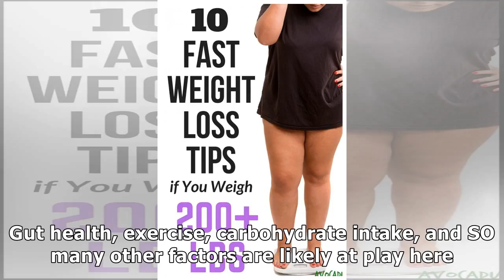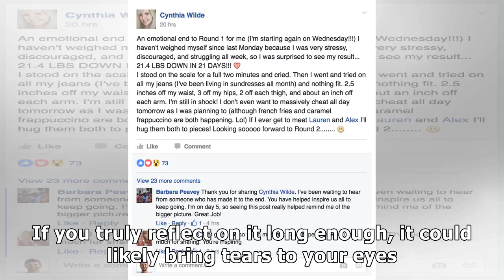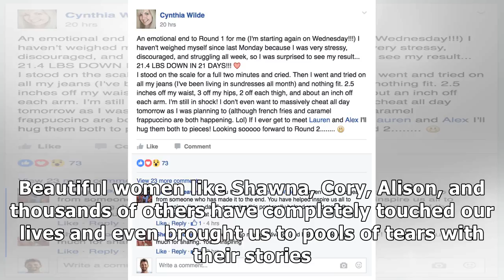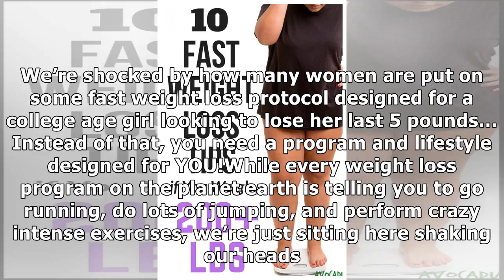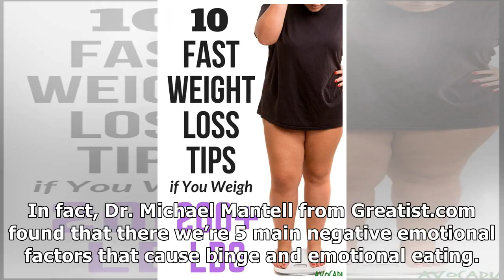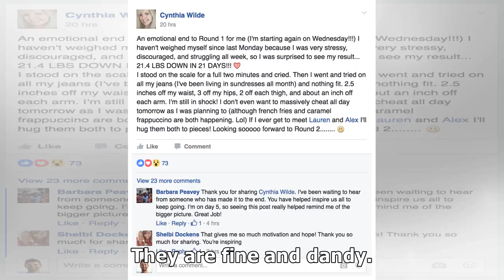10 Fast Weight Loss Tips if You Weigh 200 lbs or More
10 Fast Weight Loss Tips if You Weigh 200 lbs or More